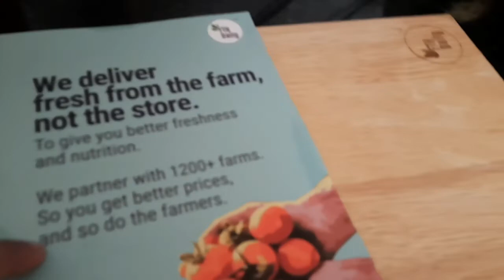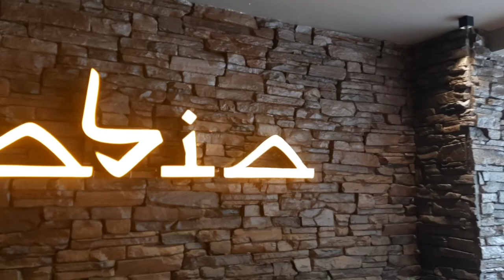Toyota Glanza 2022 ki honest review 😊 Vlog #128